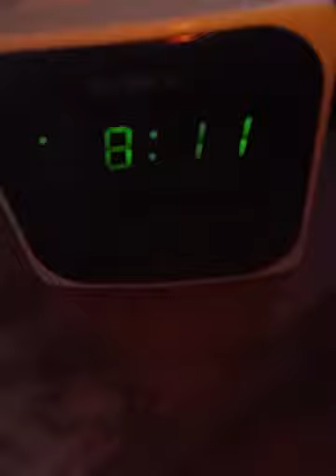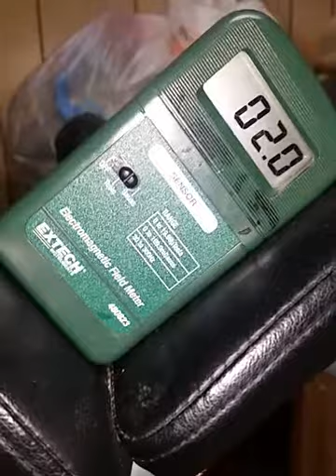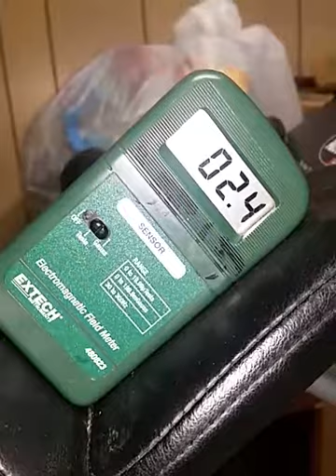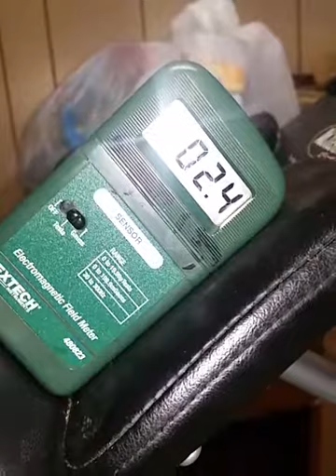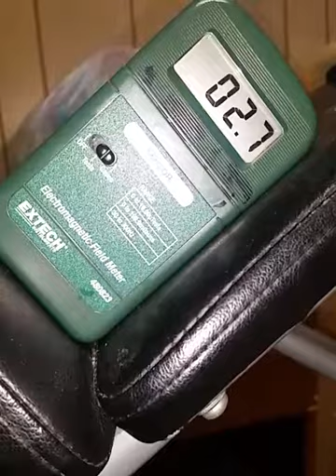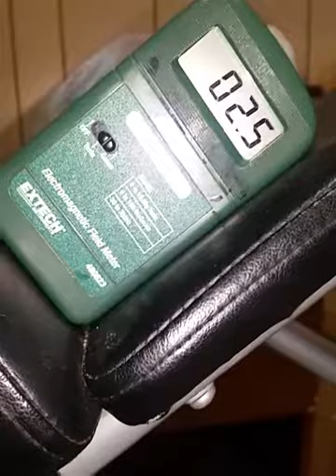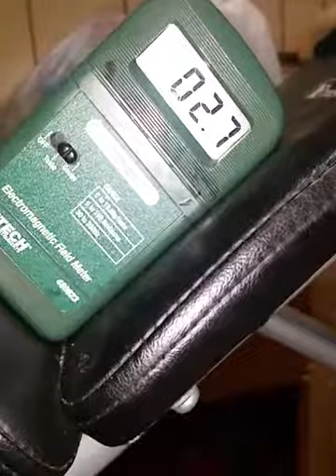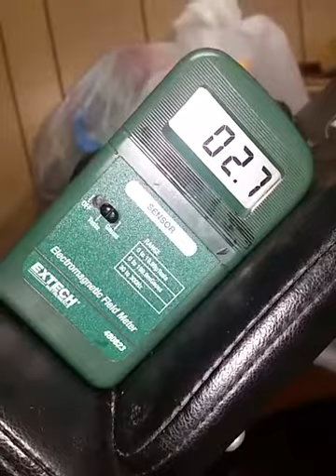070817 0811 levels waking up terrorist have weapon turned down in bedroom and high in mid room where